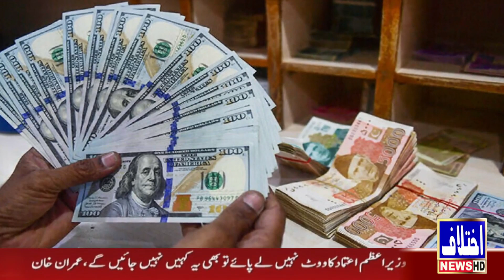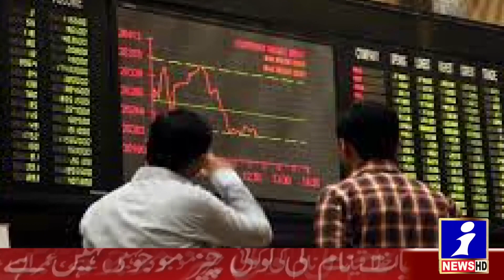9 PM Headlines | Top News Of The Day | Meeting Started Between Important Hakumat | ikhtilaf News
Welcome to Ikhtilaf News Media and Publications, your number one source for all news, reports, analysis, talk shows, interviews. We're dedicated to providing you the very best of information, reports, and analysis with an emphasis on true fact, dedication, passion, research, and investigation,
Founded in 2018 by Abrar Ahmed, Ikhtilaf News Media and Publications has come a long way from its beginnings. When ABRAR AHMED first started out, his passion for bringing true stories, analyzing, researching and supportive weak community drove and supporting good cause him to start their own business.

Yours Sincerely,
Abrar Ahmed